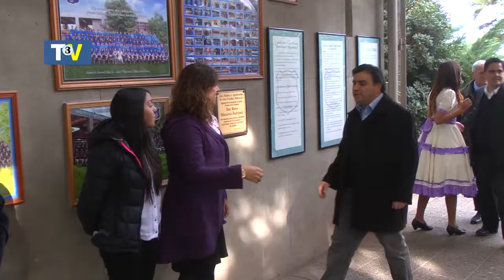Instituto Chacabuco de Colina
Se inauguran Salas de Química, Laboratorio y Primeros Auxilios